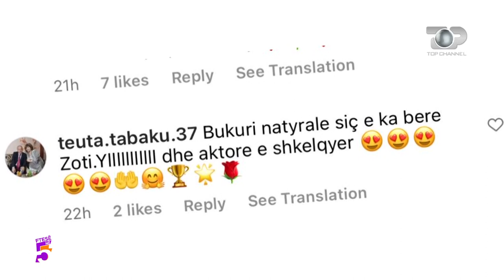Ftesë në 5, Margarita Xhepa dhe Sharon Stone në një foto! Ja arsyeja, 5 Korrik 2022, Pjesa 1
Tema: Margarita Xhepa dhe Sharon Stone në një foto! Nga viti 1965 i filmit “Vitet e para” tek “Basic Instict” i 1992.
Të ftuar: Klodi Dedja, Zhakline Lekatari
Gazetare: Denisa Çerma